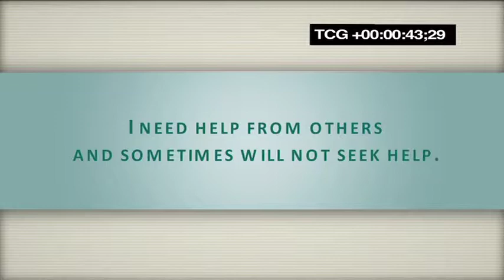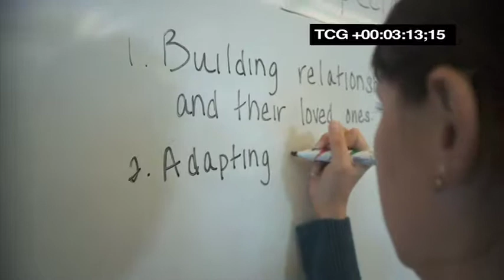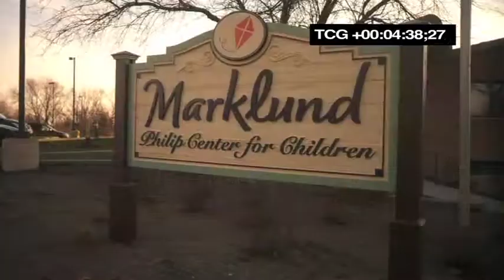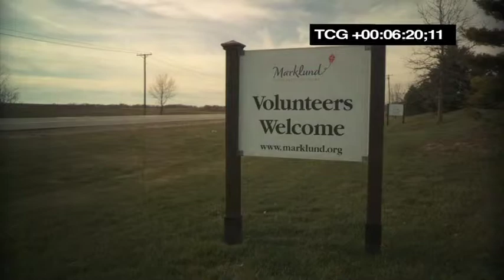MARKLUND REST & CORPORATE DOCUMENTARY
Learn about the REST (Respite Education and Support Tools) training program offered as a service by Marklund, a nonprofit organization in the western suburbs of Chicago that serves individuals with profound disabilities.